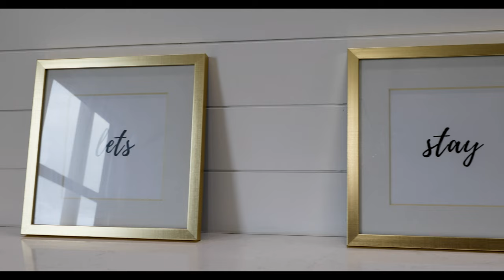Cherokee Trail- Welcome Home!